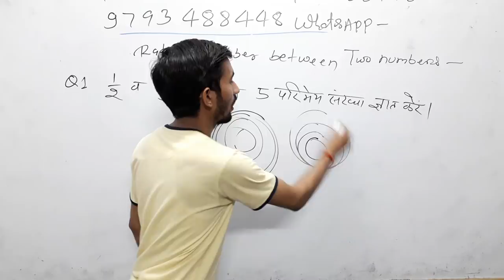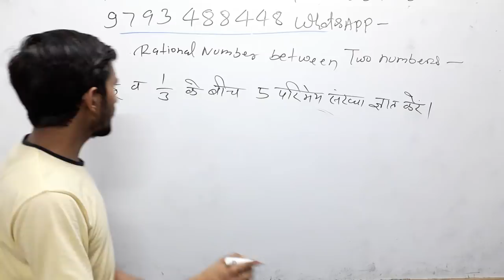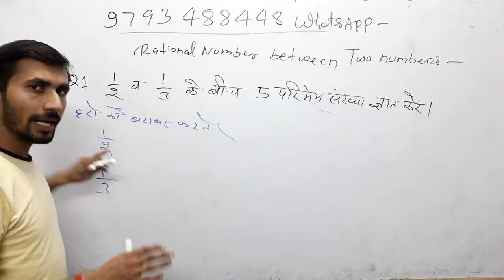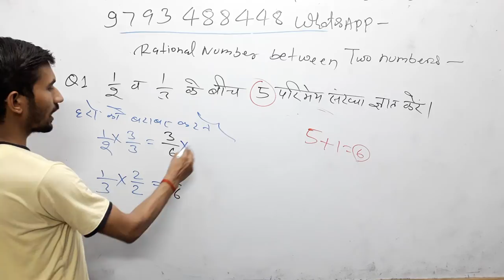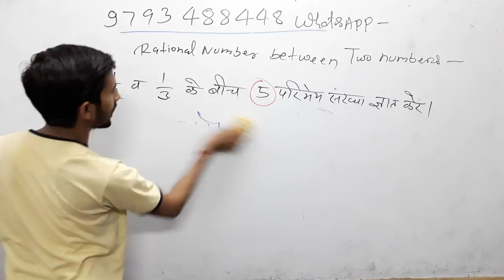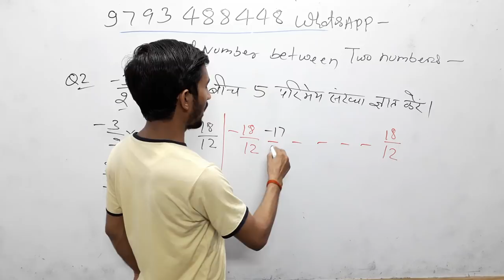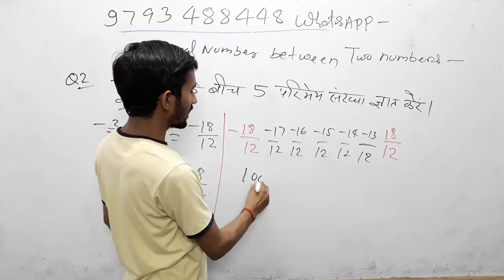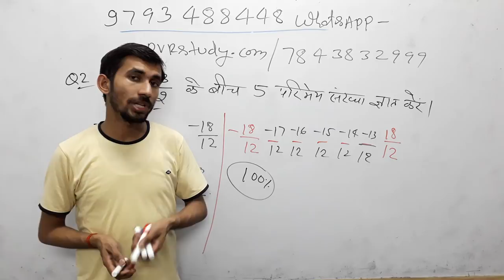7:00am|1/3 and 1/5 के बीच पांच परिमेय संख्या निकालना| 5 rational Number between 1/3 & 1/5#Pvr